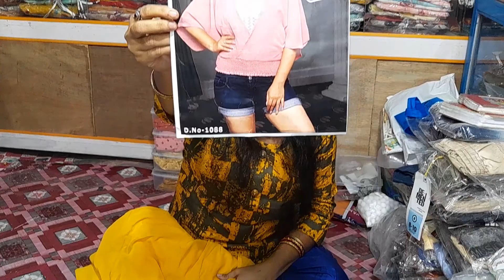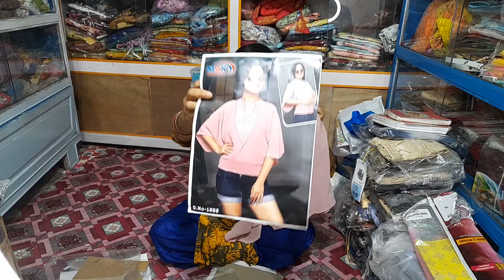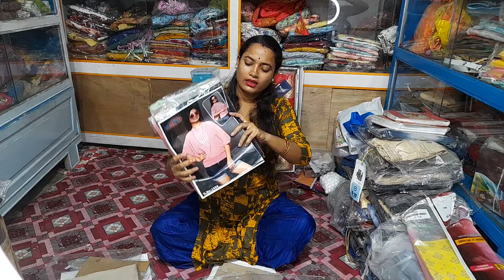# crop tops stylish collection @srijan collection ( free delivery )